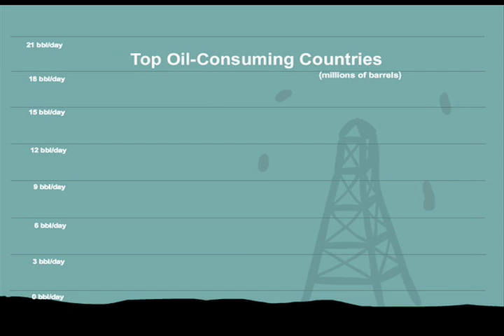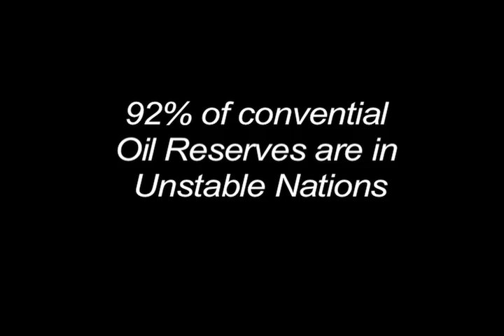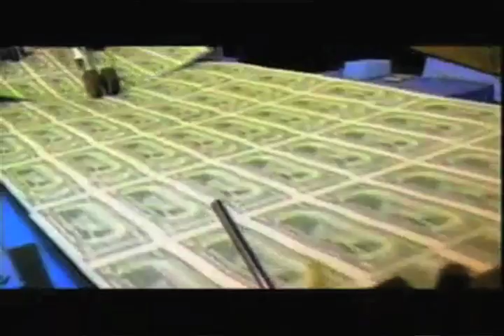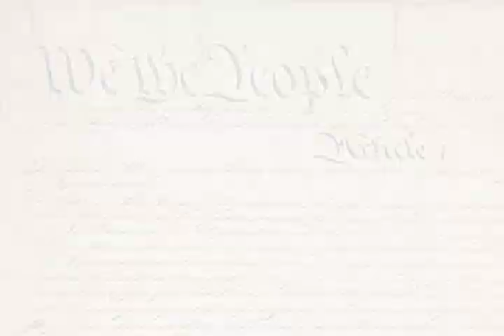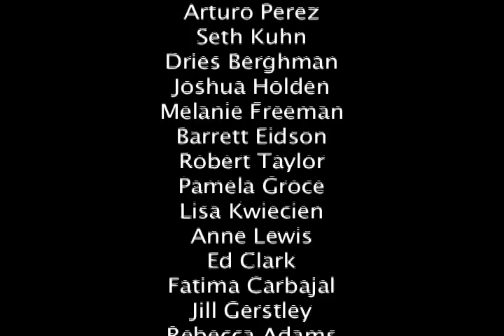A Convergence of Crisis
A film about mankind's unsustainable choices.
What do we do? How can we change? It's time Upicket.